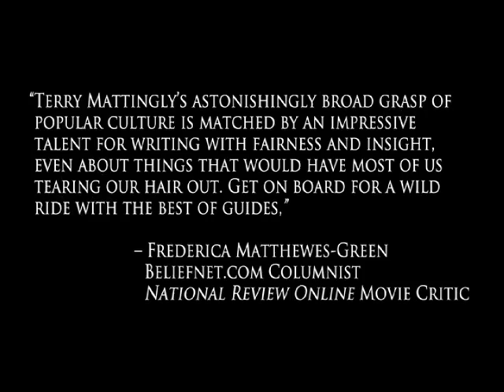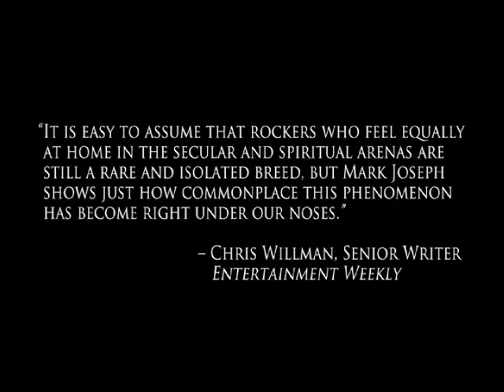The Bully! Pulpit Show: Mark Joseph Interviews Paul Crouch, Jr.